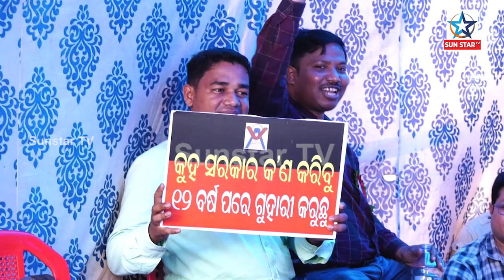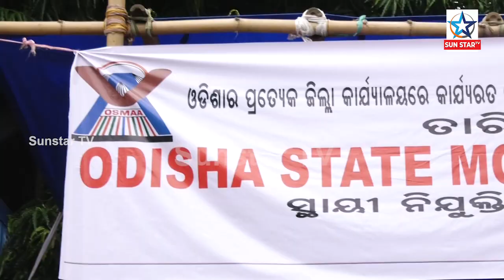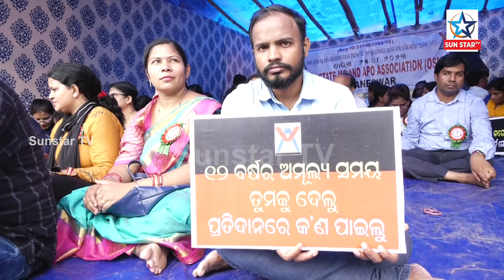ନିଜ ଅଧିକାର ପାଇଁ ରାଜରାସ୍ତାରେ ସରକାରୀ କର୍ମଚାରୀ